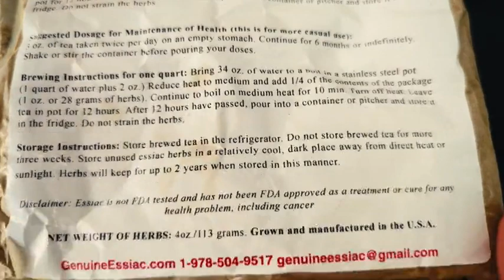Advanced Prostate Cancer: Essiac Tea Testimonial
My name is Dave. I'm from Canada, and this is my Genuine Essiac testimonial. I was diagnosed with advanced prostate cancer in April with a PSA of 187. That PSA went up to 234 at the beginning of June. I started taking Essiac around the end of June, beginning of July. I've been taking the maximum dosage of six ounces three times a day. I feel that the Essiac tea has really helped me to get rid of these tumors.

I feel that the Essiac tea is one of the main pillars of my treatment. I mean, when you think about it, that's a large mass that you've gotta - once you kill it, you've gotta get it out. That's one of the great things that the Essiac does is it helps to get out all of this bad stuff that we need out of our bodies. I was checked again in October, and my PSA had gone down to 6.51 from 234 in four months, which is incredible.

The size of my prostate had reduced by 72% and the size of the tumor itself had reduced by about 65%. One other fantastic thing was that, the tumors in my pelvic lymph area have completely disappeared. So this is incredible and I, again, I believe that the Essiac tea was instrumental in, achieving this this goal. So today, I'm feeling pretty good.